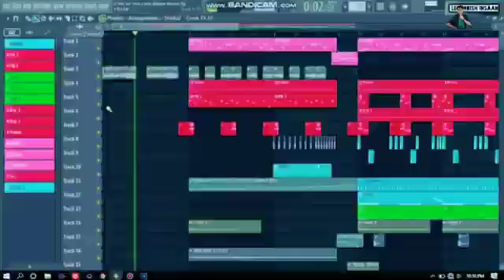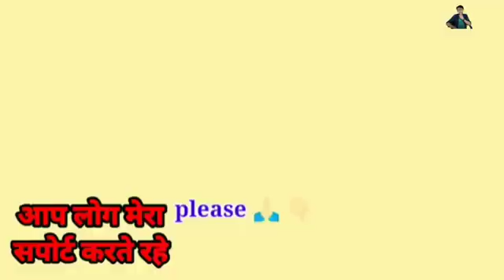भाई यह कौन सा गाना है बुलेट राजा का सुनने के बाद कमेंट में जरूर 2022